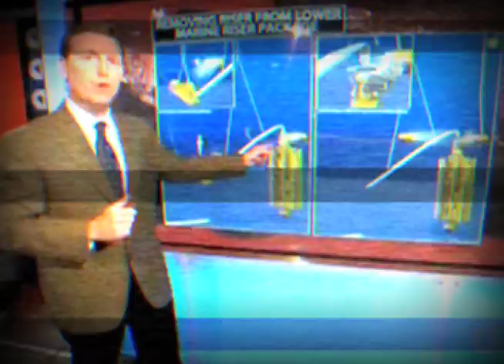"Cries From The Gulf" by Lea Morris - The Ring Of Fire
Written and narrated by Gulf Coast native Lea Morris, this open letter captures the raw heartbreak of the millions impacted by the Deepwater Horizon disaster. Produced by ROF Productions.